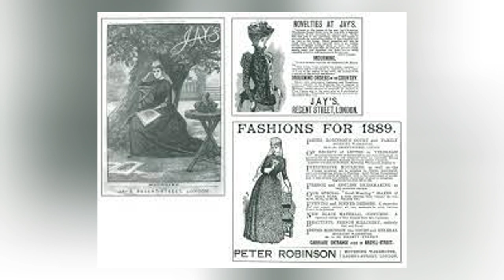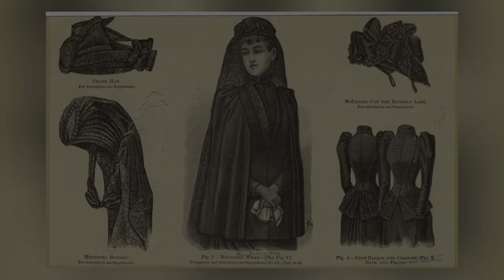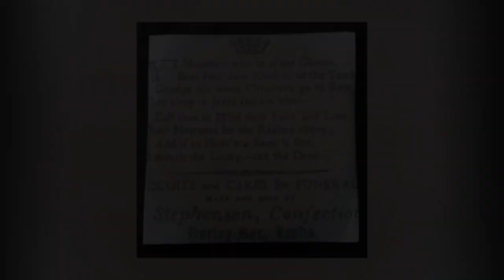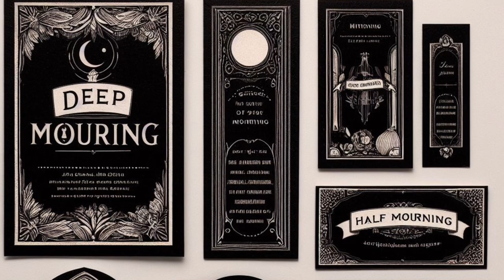The Depressing Life of A Widow in the Victorian Era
Step back in time to the Victorian era and explore the poignant world of a Victorian widow as we look into how depressing life really was for a widow in the victorian times.

📜CHAPTERS📜
00:00 Introduction
00:49 The Victorian Book of the Ded
01:41 Victorian Mourning Attire
03:07 Victorian Mourning Jewellery
04:09 Victorian Funeral Customs & Etiquettes
07:27 Social Behaviour of a Victorian Widow

Delve deep into the customs, etiquettes, and traditions that surrounded the mourning period of a Victorian widow, as we uncover the intricate details of their somber journey through grief.

From the sorrowful attire they wore to the eerie superstitions that shaped their mourning practices, this video peels back the layers of history to reveal the secrets of the 1800s and 1900s.

Discover the forgotten pages of the "Victorian Book of the Ded" and the stages of Victorian mourning in a mesmerising exploration of the past.

Join me for a historical lesson that will shed light on the depressing yet fascinating world of death, funerals, and widowhood in the Victorian age.

The most unexpected gossip regarding historical figures of the past and together, we discuss the most unexpected gossip regarding historical figures and societal believes of the past.